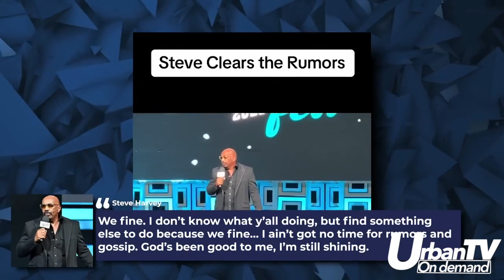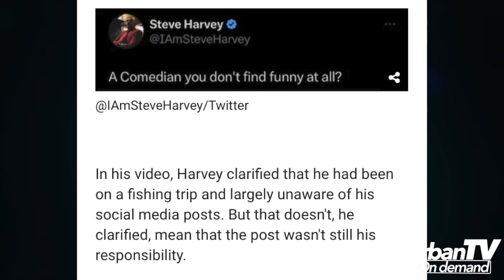Pt 1 | Why is Steve and Marjorie Harvey Being Exposed?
A lot of Steve & Marjorie Harvey's History has been exposed by Essie Berry including the alleged affair with Big Boom the bodyguard, Lies told and other information….